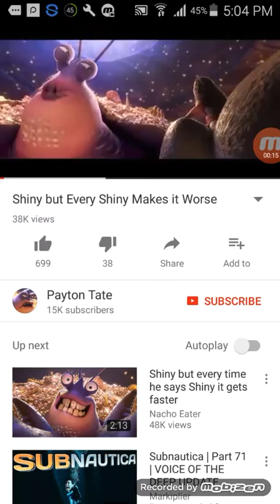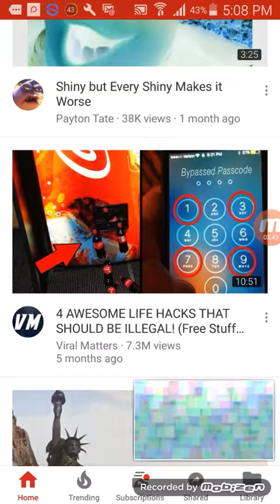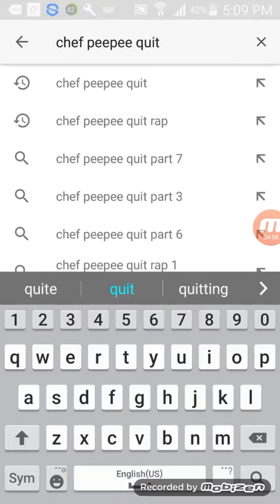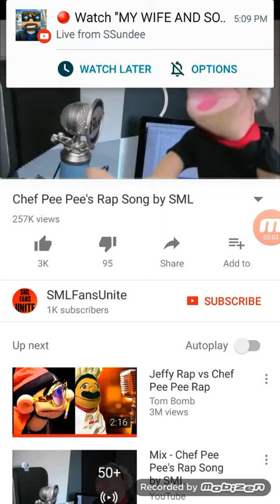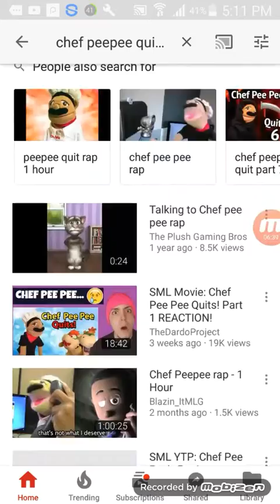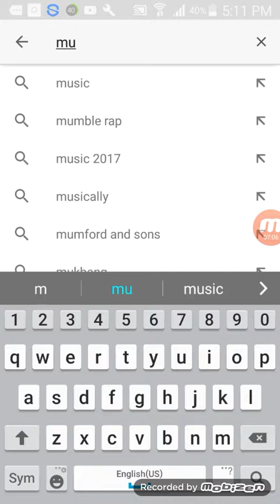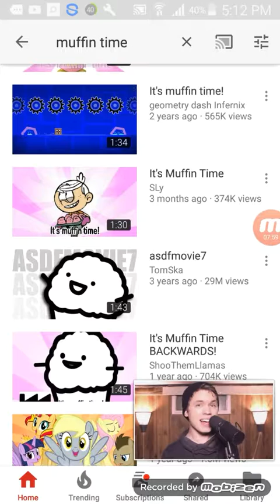3 annoying songs